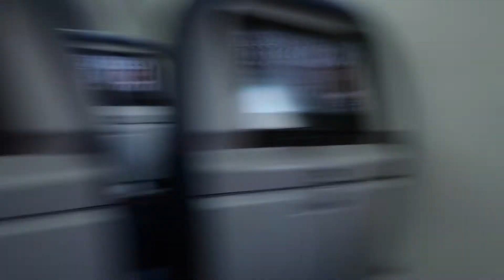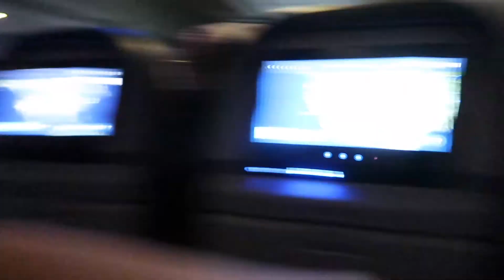VEGAS BABY! (pt. 1) | vlog #17